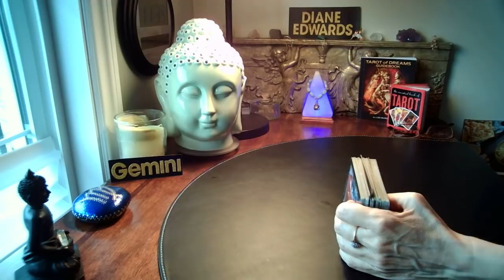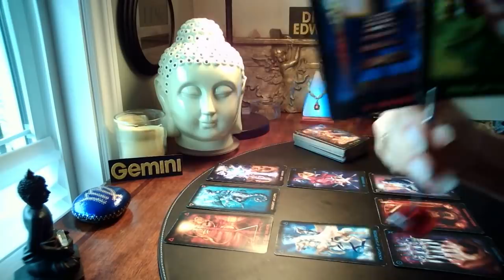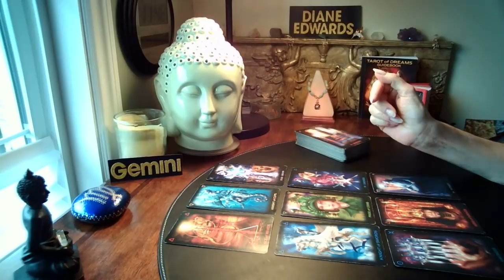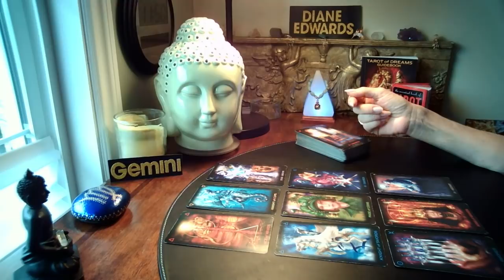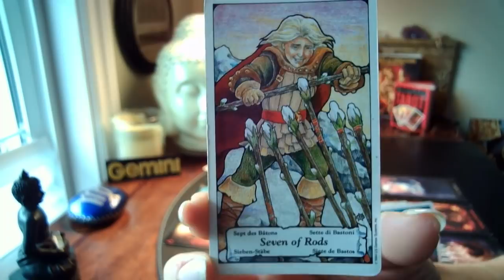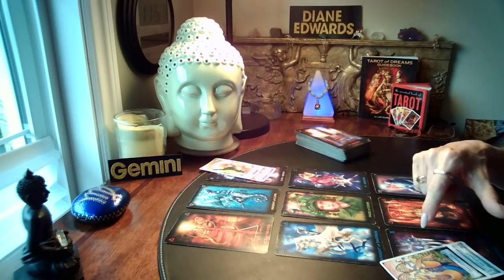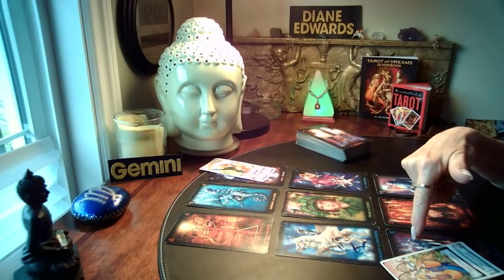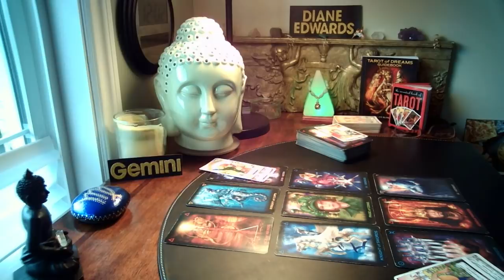GEMINI Love June - So DRIVEN ... but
EXTENDED VIDEOS